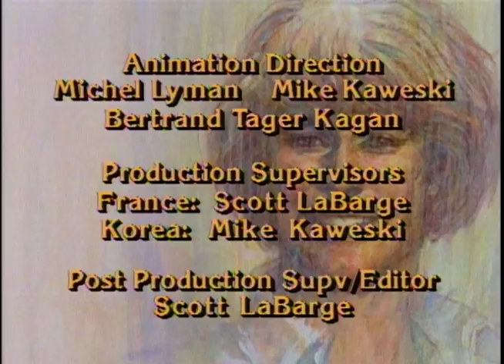The Legend of Prince Valiant - Episode # 38 (The Princess Aleta)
After receiving a surprising call for help from King Hugo of the Misty Isles, King Arthur sends Valiant, Am and Rowanne with an army to aid his old enemy. After a dangerous sea-crossing where they are overcome by a huge sea monster, Valiant meets the beautiful warrior-daughter of King Hugo, Princess Aleta. Hugo is astonished to learn that help has been requested from Arthur — he would never have asked his old enemy for reinforcements. Aleta becomes caught between her father's mistrust of Camelot, and her growing love for Prince Valiant.